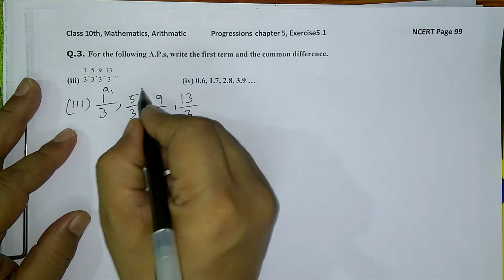Maths, Class 10th, NCERT, AP, Exercise 5.1, Question question 3 (i),(ii),(iii)&(iv)